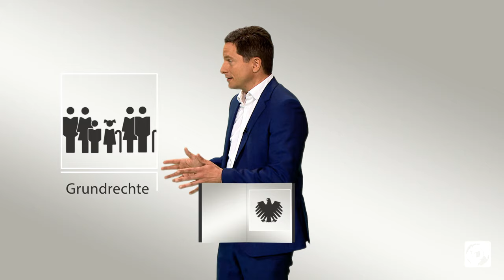kurzerklärt: Was steht im Grundgesetz?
Man kann das Grundgesetz inhaltlich in zwei größere Themen unterteilen. Erstens: die Grundrechte der Bürgerinnen und Bürger. Zweitens: die Organisation des Staates.

Die Grundrechte stehen in den Artikeln 1 bis 19. Artikel 1 ist eine Art Leitgedanke: "Die Würde des Menschen ist unantastbar. Sie zu achten und zu schützen ist Verpflichtung aller staatlichen Gewalt." Eine bewusste Reaktion auf das Grauen der Nazizeit und ein Symbol für den Neubeginn nach dem Krieg.

Die anderen Grundrechte spielen mitten im Leben der Bürgerinnen und Bürger, wie zum Beispiel: persönliche Freiheit, Gleichberechtigung, Religionsfreiheit, Meinungsfreiheit, Versammlungsfreiheit, Berufsfreiheit, das Recht auf Eigentum und vieles mehr. In vielen Artikeln sind zudem gewisse "Schranken" geregelt, also unter welchen Bedingungen der Staat in diese Grundrechte eingreifen darf.

Ein zentrales Merkmal der Grundrechte ist: Sie sind nicht irgendwelche schön klingenden Sätze. Sie sind für alle Staatsgewalten "unmittelbar geltendes Recht" (Artikel 1 Absatz 3). Der Staat ist also rechtlich an sie gebunden. Jeder Bürger kann die Grundrechte unter bestimmten Voraussetzungen mit der "Verfassungsbeschwerde" beim Bundesverfassungsgericht einklagen. Die Grundrechte gelten zwischen Staat und Bürger. Sie spielen mittelbar aber auch eine wichtige Rolle, wenn Bürger untereinander vor Gericht streiten. Verklagt ein Bürger den anderen, zum Beispiel weil er eine Beleidigung oder harsche Kritik unterlassen oder dafür Schadensersatz zahlen soll, müssen die Gerichte prüfen, welche Rolle die Meinungsfreiheit im konkreten Fall spielt.

 Das zweite wichtige Thema im Grundgesetz ist die Organisation des Staates. Artikel 20 enthält die tragenden Säulen dafür: Demokratie, Rechtsstaat, Bundesstaat, Gewaltenteilung. Diese Prinzipien werden an vielen anderen Stellen im Grundgesetz konkretisiert. Die Demokratie etwa dort, wo die Wahlen zum Bundestag geregelt werden, der Bundesstaat bei der Verteilung von Aufgaben zwischen Bund und Ländern. Zu den tragenden Säulen kommen die "Staatszielbestimmungen" des Grundgesetzes: Sozialstaat (Artikel 20 Absatz 1), Umwelt- und Tierschutz (Artikel 20 a), Gleichberechtigung (Artikel 3 Absatz 2 Satz 2).

Natürlich regelt das Grundgesetz auch, welche Aufgaben die einzelnen Staatsorgane haben - also Bundespräsident, Bundestag, Bundeskanzler, Bundesrat und das Bundesverfassungsgericht - und wie das Gesetzgebungsverfahren in Bundestag und Bundesrat funktioniert.

Das Grundgesetz sieht eine Art Absicherung vor, die "Ewigkeitsgarantie" (Artikel 79 Absatz 3). Einige wichtige Prinzipien der Verfassung dürfen im Grundgesetz nicht verändert werden. Das sind: die Gliederung des Bundes in Länder, die Mitwirkung der Länder bei der Gesetzgebung, die tragenden Säulen (Artikel 20) und der Schutz der Menschenwürde (Artikel 1).

Die "Ewigkeitsgarantie" bezieht sich übrigens auf Artikel 1 und 20, nicht auf 1 bis 20.
Das bedeutet: Andere Regeln im Grundgesetz, auch die Grundrechte außerhalb der Menschenwürde, können geändert werden. Dafür ist eine Zweidrittelmehrheit in Bundestag und Bundesrat nötig. In 70 Jahren Grundgesetz gab es insgesamt 63 Änderungen. Zum Beispiel die "Notstandsverfassung" 1968, die Änderung des Grundrechts auf Asyl 1993, die Föderalismusreform 2006 oder zuletzt der "Digitalpakt" zur Ausrüstung von Schulen.

Das Grundgesetz regelt in seinem letzten Artikel die Möglichkeit, per Volksabstimmung eine neue Verfassung zu beschließen und damit das Grundgesetz abzulösen. Dass in Artikel 146 die Begriffe "Grundgesetz" und "Verfassung" gebraucht werden, bedeutet jedoch nicht, dass das Grundgesetz keine richtige Verfassung ist. Es war von seinen Inhalten her schon im Jahr 1949 eine vollständige Verfassung. Von 1990 an dann für das wiedervereinigte Deutschland, nachdem die frei gewählte Volkskammer der DDR dem Beitritt der fünf ostdeutschen Länder zugestimmt hatte. Der Begriff "Grundgesetz" sollte 1949 ausdrücken, dass es ein "Provisorium" sein sollte. Dies ist das Grundgesetz seit der Wiedervereinigung nicht mehr.

Das Grundgesetz war von Anfang an offen in Richtung Europa. In der Präambel der ursprünglichen und der aktuellen Fassung ist vom Willen die Rede, "als gleichberechtigtes Glied in einem vereinten Europa dem Frieden der Welt zu dienen". 1957 trat die Bundesrepublik zum Beispiel der "Europäischen Wirtschaftsgemeinschaft" (EWG) bei. Seit Anfang der 1990er-Jahre und Gründung der "Europäischen Union" spielt der "Europa-Artikel" (Artikel 23) eine wichtige Rolle. Deutschland darf danach in gewissen Grenzen Befugnisse auf die EU übertragen, bleibt dabei aber ein eigenständiger Staat. Wo diese Grenzen genau verlaufen oder ob zu viele Kompetenzen übertragen werden bzw. die EU-Institutionen zu viele Befugnisse an sich ziehen oder ob der Bundestag in Sachen Europa genug beteiligt wird, darüber wurde vor dem Bundesverfassungsgericht immer wieder gestritten.